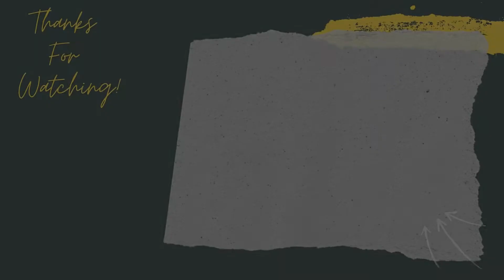Nighttime Moments with My Littles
I am now 21 weeks pregnant and we are patiently waiting for this little one to arrive! Also, attempting to get through our nighttime routine can take a little longer when you’ve got two very excited toddlers.

I wouldn’t trade this mom life for anything though and I can’t wait to see my girls with their newest sibling.

What are some things that you like to incorporate in your kids' nighttime routines?

//RESOURCES TO HELP YA OUT!
Help! My Husband Is Hardly Home: 8 Steps to Feel Supported While Raising Your Family
#1 bestseller in the US

Help! I Need a Break from Motherhood: the Stay-At-Home-Mom's Guide to a Balanced Life
#1 bestseller in the US, UK, Canada, and Germany

//FREE HEALING BREAKTHROUGH SESSION!
Some things are better experienced than explained. Try a session for free. No strings attached.

"John Bartmann - Happy African Village" is under a Creative Commons (CC-BY 3.0) license